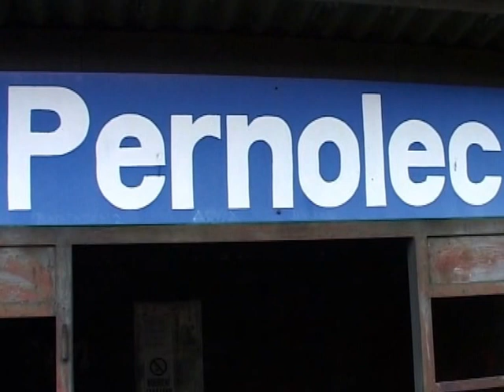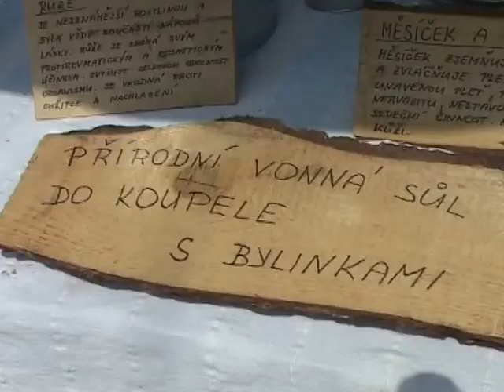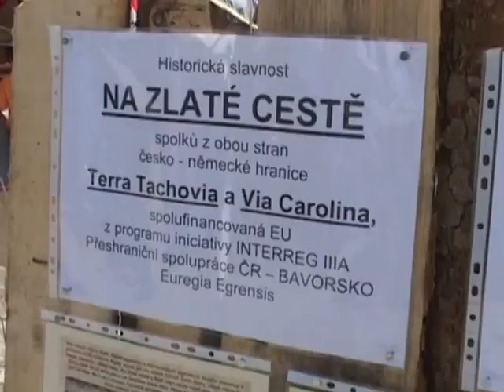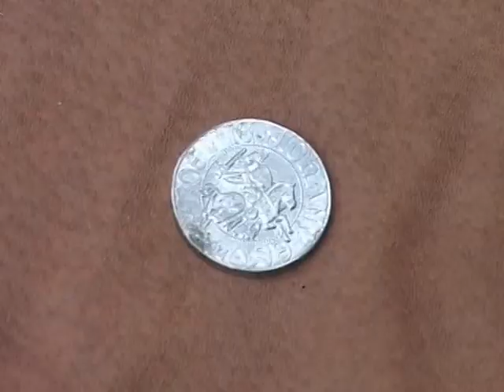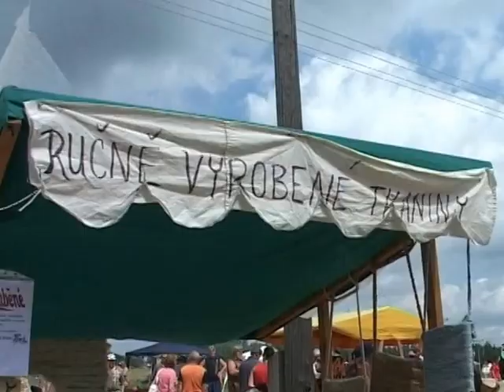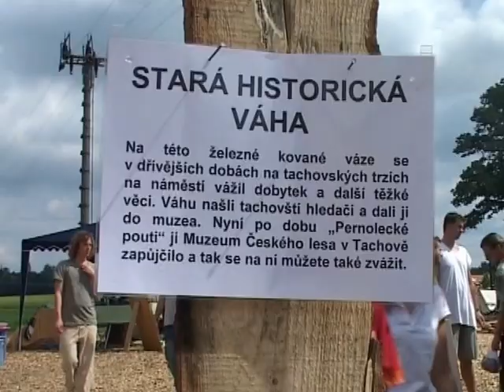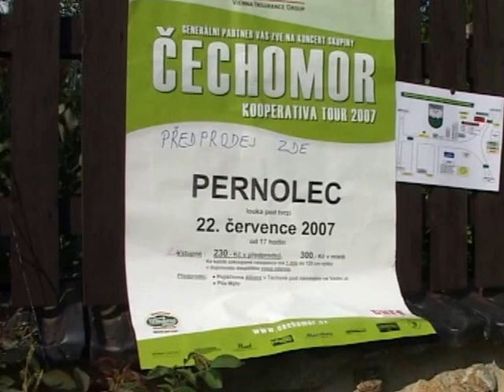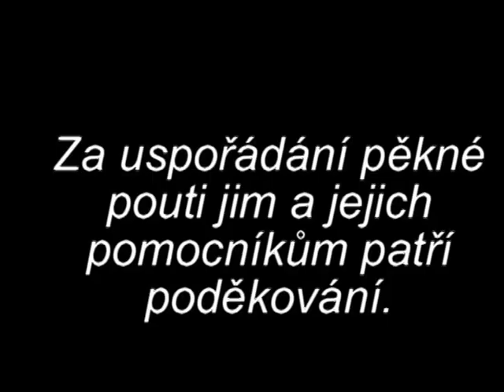Vesnička malá, ale čiperná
Malá vesnice Pernolec nedaleko Tachova, ve které žije padesát pět stálých obyvatel. V roce 2007 tam uspořádali velkolepou pouť s množstvím atrakcí. Přijelo se na ni podívat přes třitisíce návštěvníků, které na pouť přivážel i parní vlak.